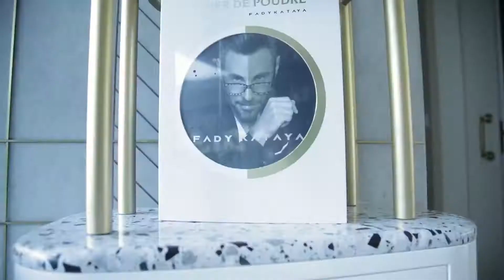Fady Kataya - Makeup Tutorial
Easy Steps to take your makeup from day to night with Lebanese makeup artist Fady Kataya.